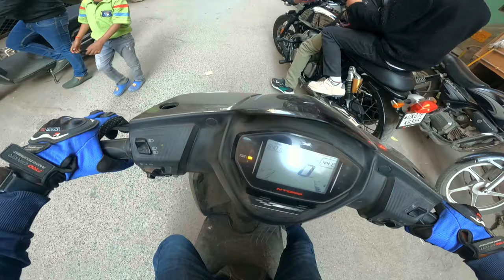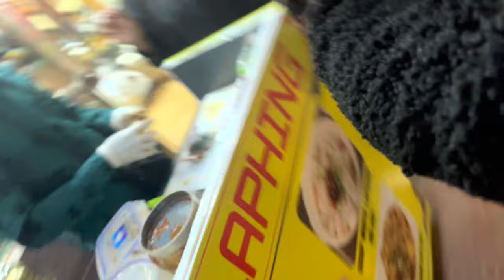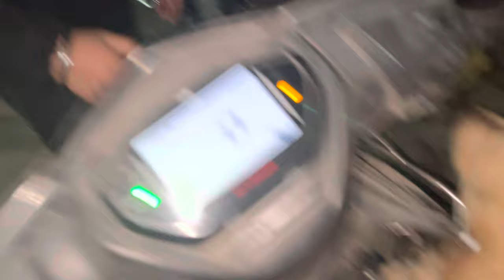Majnu Ka Tilla !! Aruna Nagar Market Exploring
This is a channel where you find every kind of stuff related to biking and traveling and i definitely say that you will enjoy all.
Wanderlust.
 My Traveling Soulmates:  Tvs Ntorq 125cc

Best Video's Link

Tags And Description

Majnu ka tilla delhi ( majnu ka tilla vlog ) is part of North Delhi district and is located at the bank of the Yamuna River (NH-1) near ISBT Kashmiri Gate.
 This Tibetan market called Majnu ka Tila ( majnu ka tilla merket ). A small yet vibrant community of Tibetan people, most of whom are refugees live here and run their own businesses. They’ve carved out a space for themselves and bring to our city a new cuisine, and a whole new and unique aesthetic.
Here you find many cafes ( majnu ka tilla cafe ), restaurant and bars where you can enjoy with your friends or partner, you must try famous guru laughing dish of majnu ka tilla, some cafes are located the location form where you can see yamuna river clearly and can take a awesome picture there.
in the video, I have shared all the information about majnu ka tilla like location, nearest metro station, market, food ( majnu ka tilla food vlog ), cafe, bar and restaurants.

location:- Majnu ka tilla
New Aruna Nagar, Delhi
Majnu-ka-tilla